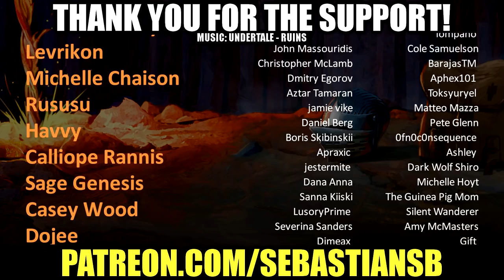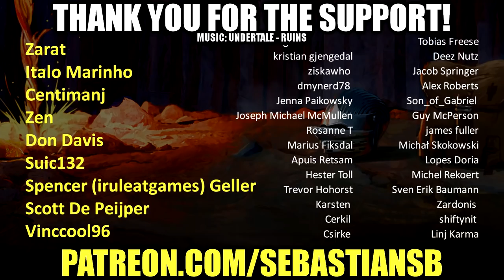Let's Play Psychonauts Part 27 (Patreon Chosen Game)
Game Description:

A Psychic Odyssey Through the Minds of Misfits, Monsters, and Madmen.

This classic action/adventure platformer from acclaimed developers Double Fine Productions follows the story of a young psychic named Razputin. In his quest to join the Psychonauts--an elite group of international psychic secret agents--he breaks into their secret training facility: Whispering Rock Psychic Summer Camp. But this is no average psychic summer camp! A mysterious villain has kidnapped Raz’s fellow campers and stolen their brains. Now he must use his psychic powers of Telekinesis, Levitation, and most of all his ability to project himself into the minds of others--to find the loose noodles and keep them from falling into the wrong hands. Fight mental demons! Uncover hidden memories! Sort emotional baggage! Explore the fantastic realm of the inner mind! Join the Psychonauts!